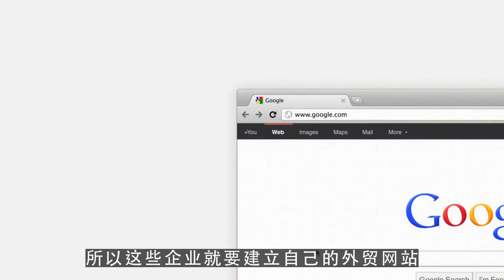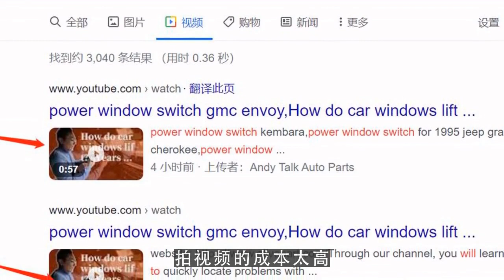关键词排名监控|如何把产品卖到海外？做好谷歌优化排名第一步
SEO关键词排名,Google 外 链 工具,谷歌优化排名

微信：loveeveryonem